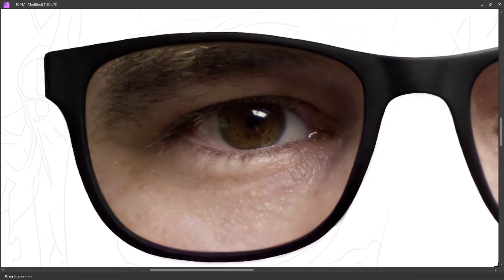PART 188 - LEFT EYE || SELF PORTRAIT || DIGITAL PAINTING